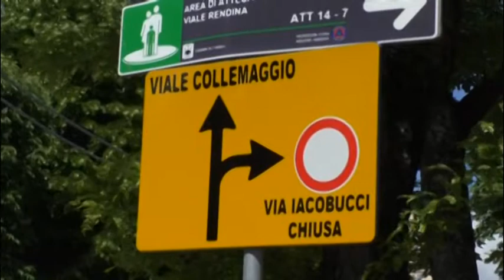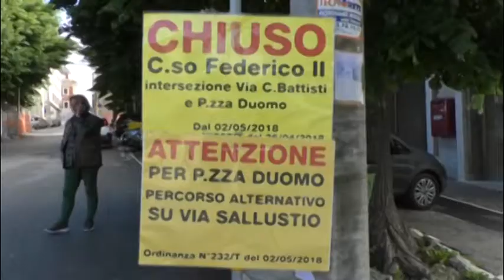Parcheggi, disco orario in centro